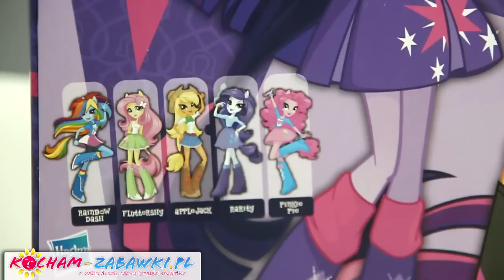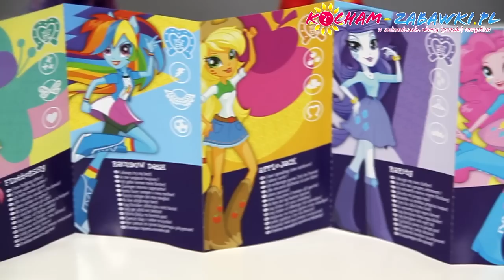Twilight Sparkle & Sunset Shimmer Doll Set - Equestria Girls - My Little Pony - Hasbro - A3997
Equestria Girls szykują się do wielkiej imprezy w Canterlot High!
Czy Twilight Sparkle lub Sunset Shimmer zdobęda koronę i będą władać szkołą? Dzięki temu dwupakowi dziewczynki mogą zdecydować, która z nich zostanie księżniczką! Twilight Sparkle gotowa jest na przejęcie tytułu, pięknie ubrana w strój koronacyjny i dopasowane lśniące botki. Sunset Shimmer, dostępna tylko w tym zestawie, wygląda stylowo w pomarańczowej sukience i czarnej kurtce.
Obie lalki mają kolczyki, torebki i szczoteczki -- ale korona jest tylko jedna!

W ZESTAWIE:
lalka Twilight Sparkle,
lalka Sunset Shimmer,
sukienki,
dopasowane buty,
korona,
2 grzebienie,
2 karty ucznia Canterlot High,
akcesoria dla lalek:
- kolczyki,
 - klipsy,
- bransoletki.
inne akcesoria.

Welcome to the world of My Little Pony, a place filled with the magic of friendship. Meet Twilight Sparkle, Pinkie Pie, Rainbow Dash, Fluttershy, Rarity and Applejack. These special friends always stick together. Join them for adventures and fun. Explore Ponyville, the royal city of Canterlot and all of Equestria, where you are sure to meet even more ponies. My Little Pony toys offer so many ways for little girls to play with their favorite pony friends. Imaginative playsets help girls create the world of My Little Pony at home, while fun pony toys have great features including long, colorful hair for styling and accessories for dress up and play. Also, discover another side of these pony friends with My Little Pony Equestria Girls dolls. The My Little Pony brand has been a favorite part of growing up for thirty years and counting. The TV series, My Little Pony: Friendship Is Magic, extends the adventure for fans of all ages to enjoy. My Little Pony and all related characters are trademarks of Hasbro.